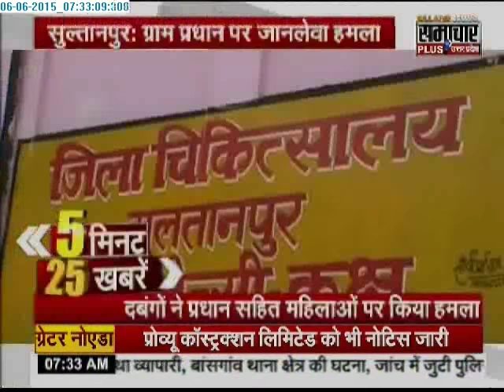Samachar Plus: 5 minute 25 khabrein | 06 June 2015